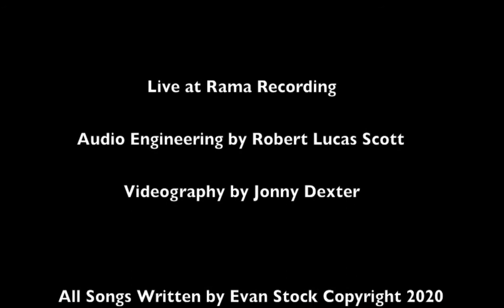Marion By Moonlight Presents Evan Stock Band Part 2